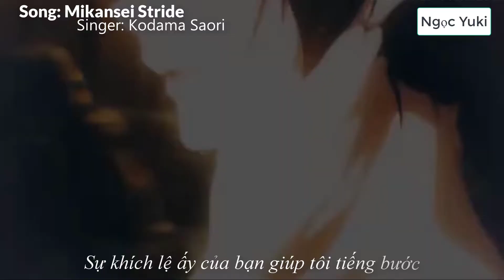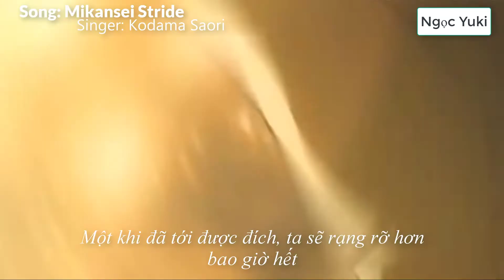OPENNING 2 ( Hyouka) Mikansei Stride vietsub - Kodama Saori | Ngọc yuki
Song: Mikansei Stride
Singer:  Kodama Saori
Anime: Hyouka
do khi làm và xuất k để ý mà mik lỡ để hiệu ứng khi xuất hiện chữ nên nó sẽ gây khá chịu hơi nhìu mọi người thông cảm.